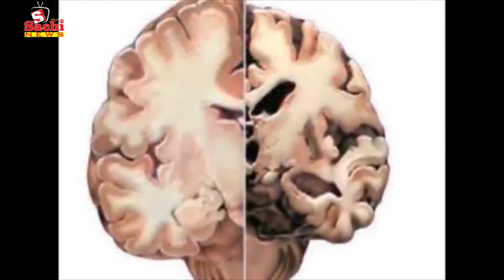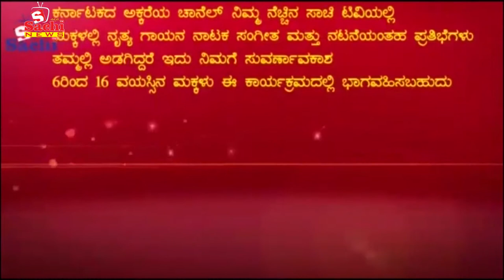ಮೋದಿ ಅಲೆಯಲ್ಲೇ ಮತ ಕೇಳಲು ಮುಂದಾದ ಬೆಳಗಾವಿ ಅಭ್ಯರ್ಥಿ